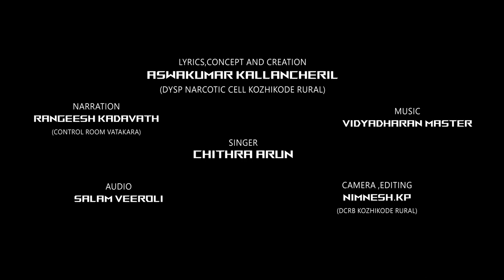A Tribute to "GireeshKumar"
Lyrics,Concept and Creation:Aswakumar Kallancheril(DySP Narcotic Cell, Kozhikode Rural),
Narration:Rangeesh Kadavath,
Singer:Chithra Arun,
Audio:Salam Veeroli,
Camera & Editing:Nimnesh KP